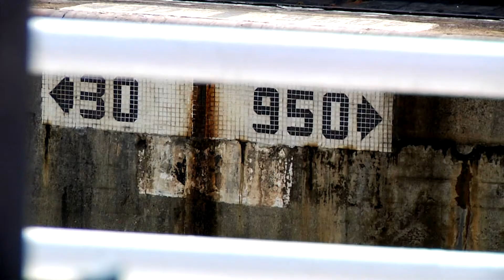Crossing the Panama Canal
Crossing the Panama Canal by boat. Video and editing, Alexandra Oancea.